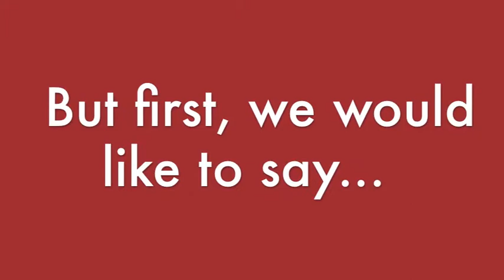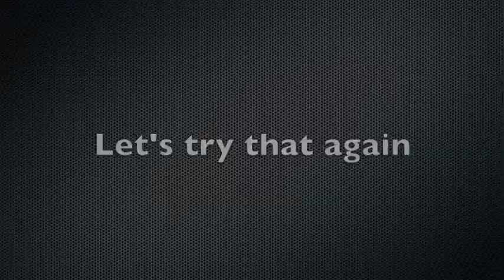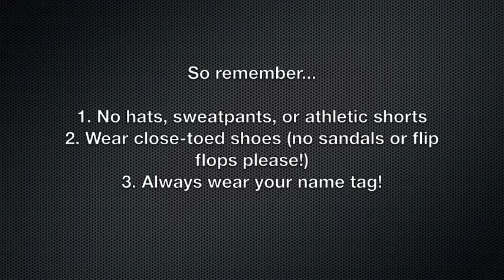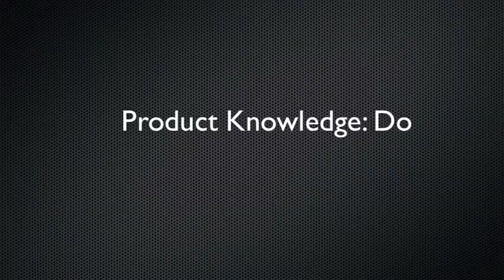KU Bookstore Customer Service Video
This customer service video was created by KU Bookstore employees for a Spring 2011 training for all bookstore staff.  Enjoy!